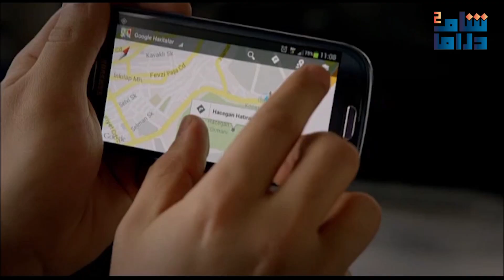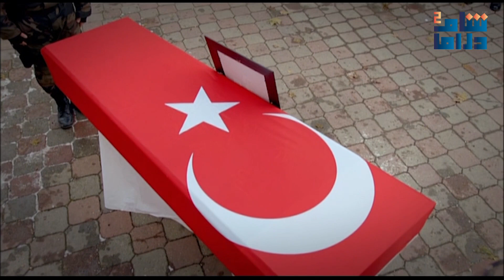مسلسل الفريق الأول 1 الحلقة 21